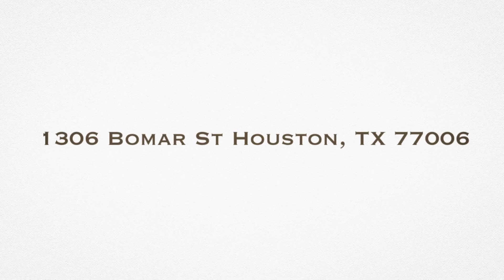1306 Bomar St Houston TX 77006